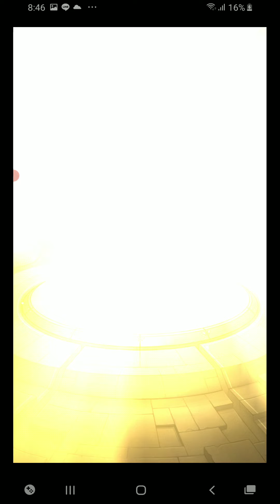10ヶ月間貯めた力を全開放してみた【モンスト】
マルタが出た時点で私の勝ちは決まってましたね(*´ω｀*)また貯めよ♪